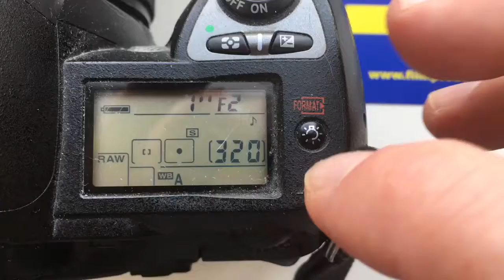Для Анатолия С.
Одуванчик Nikon для Гелиос-81 Н первая версия. 50мм/f2-16.